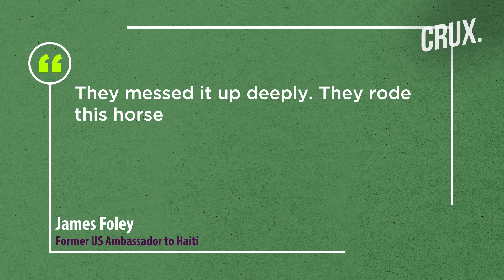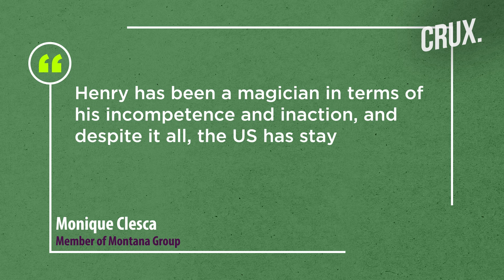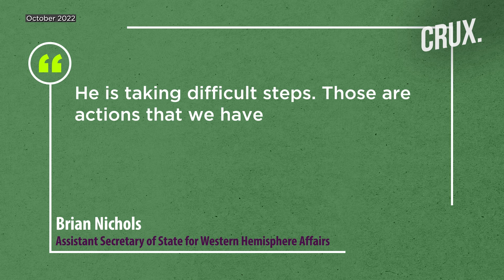Haiti Armed Groups Gun For PM Henry, Biden Administration Mired Deeper In Country's Downward Spiral?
Experts and analysts believe that the Biden administration’s support for Henry “messed it up deeply”. Haitian PM Ariel Henry assumed office after President Jovenel Moïse’s assassination in 2021, surviving widespread protests with US backing. Nearly three years later, PM Henry's hold on power is precarious, and the Biden administration faces challenging decisions to avert Haiti's slide into anarchy. Watch the video to know how Henry’s deteriorating governance worsening Haiti’s downward spiral?

00:00 - INTRODUCTION
01:31 - “BIDEN MESSED IT UP”
04:15 - US DEFENDING HENRY DESPITE HIS DETERIORATING GOVERNANCE

n18oc_world      n18oc_crux